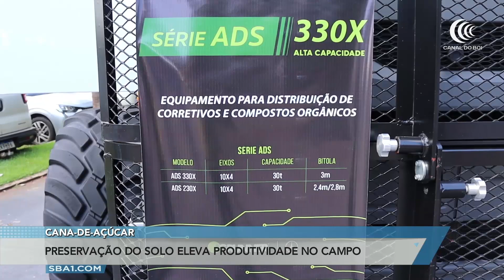Preservação do solo eleva produtividade da cana-de-açúcar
Um dos temas debatidos na abertura da safra de cana-de-açúcar semana passada, em Ribeirão Preto/SP, foi a importância da preservação do solo na hora do cultivo. Veja mais na entrevista de Gustavo D'Angelo com o Denis Arroyo Alves.